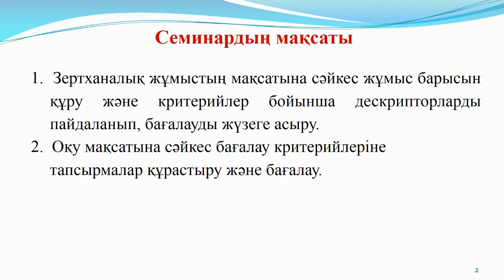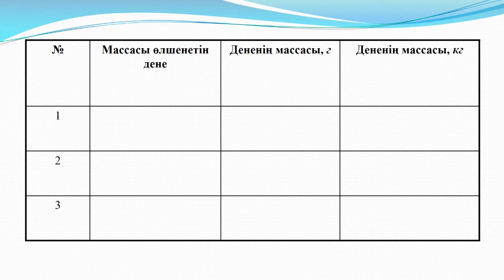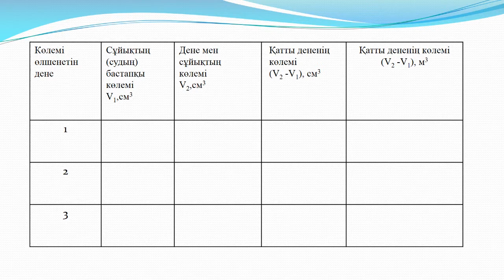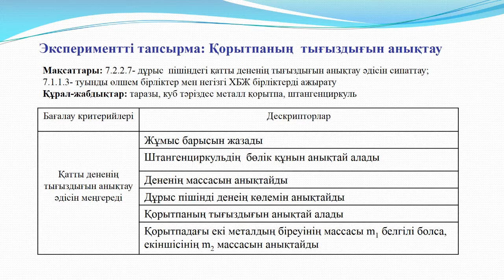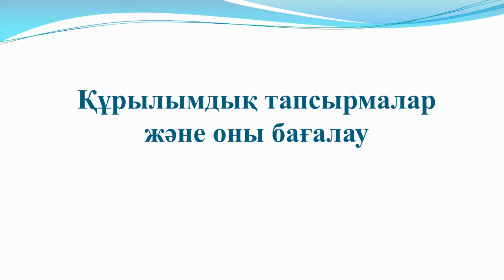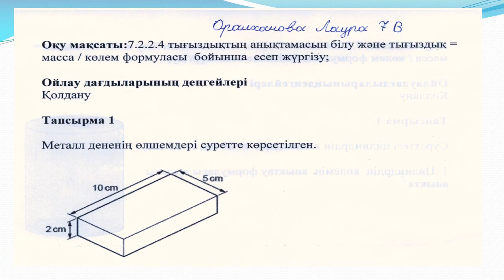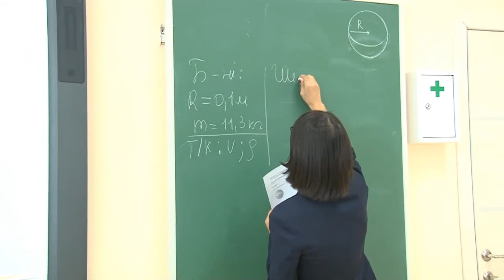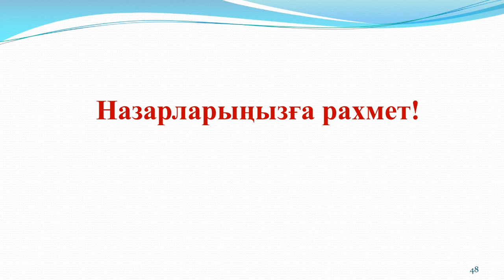Онлайн семинар "Тығыздық" тақырыбына арналған қалыптастырушы бағалауға тапсырмалар 7-ші сынып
Учитель: Мамадилова З.К.
Школа: НИШ ФМН г.Семей